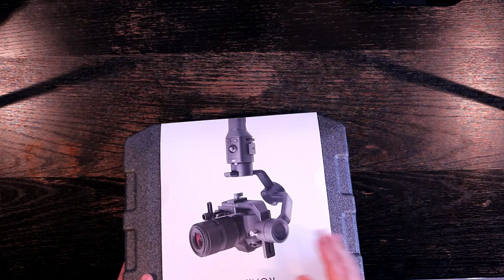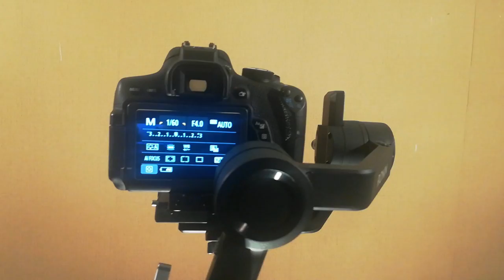Mohammad Aied/فتحل علبة مانع اهتزاز Ronin-sc وكيفية تثبيتها على الكامرة.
فتحل علبة مانع اهتزاز Ronin-sc وكيفية تثبيتها على الكامرة وما هي خصائصه .